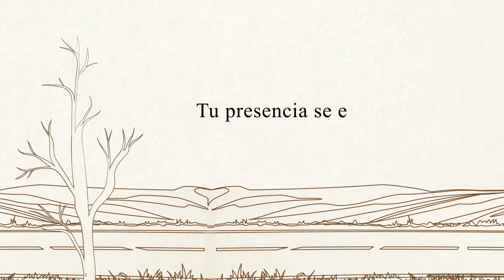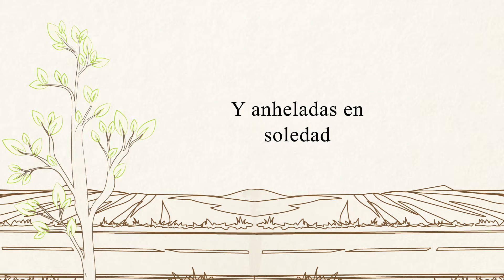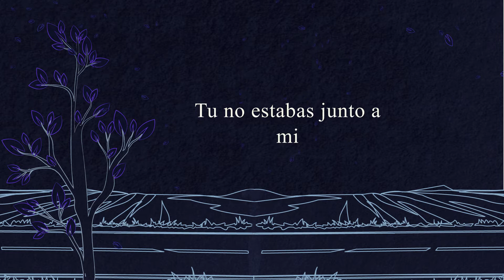En Tu Indiferencia (Video Lyric) - Lasses Rogers Band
Te has sentido alguna vez abandonado?

“En Tu Indiferencia” se trata de ese sentimiento, de amar y no ser correspondido.
Hoy te traemos el video lyric para que también la puedas cantar!